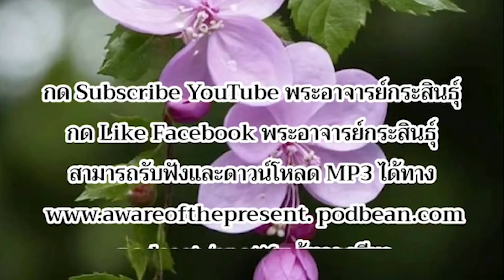280267_1300 ปฐมนิเทศบูชาธาตุรู้ :คอร์สอาศรมมาตา 28 ก.พ.-3มี.ค. : พอจ.กระสินธุ์ อนุภัทโท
280267_1300 ปฐมนิเทศบูชาธาตุรู้ :คอร์ส มารู้จักธาตุรู้ในตน ณ อาศรมมาตา
ต.๓ูหลวง อ.ปักธงชัย จ.นครราชสีมา  28 ก.พ.-3มี.ค. 2567
โดยพอจ.กระสินธุ์ อนุภัทโท

คอร์สเจริญสติแบบเคลื่อนไหว มารู้จักธาตุรู้ในตน นำปฏิบัติโดย
- พอจ.กระสินธุ์ อนุภัทโท
- พอจ.ธนาคม สุเมโธ

Cr. Youtube : แมว (จำปาลาว )
Cr. Youtube : มูลนิธิอาศรมมาตา
Cr. Facebook watch : พอจ.เขม สุเมโธ